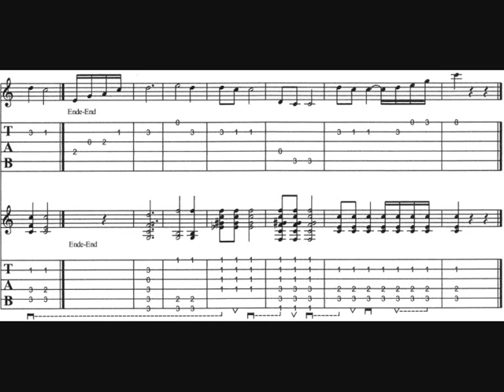Santa Lucia (Tabulatur-Notation)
...Tabulatur (Gitarre) von dem bekannten Lied Santa Lucia.
Hinweis:
1.das ganze wird deutlicher, wenn man auf Vollbild geht
2.für Leute die mit der Tabulatur gar nichts anfangen können, hier ein hilfreicher
jo denn, Viel Spaß beim Spielen!
PS: unter Engelmannskanal unter dem Button Angesagt gibt es noch mehr Stücke zur Auswahl!